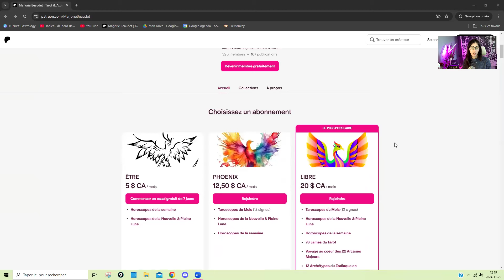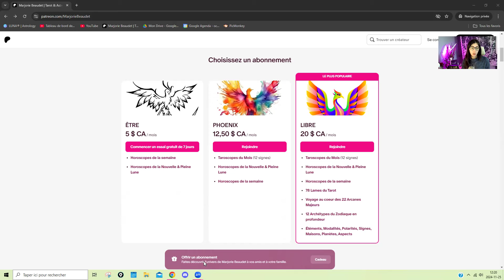GÉMEAUX ♊ Vous avez déjà pris votre décision | Tarot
*SOUTENIR MON TRAVAIL (Merci!)*

*FONCTIONNEMENT DE LA CHAÎNE*
1. Prends ce qui résonne, laisse ce qui ne résonne pas.
2. Complète avec Solaire, Lunaire et/ou Ascendant;
3. Ne JAMAIS se limiter par, ou prendre des décisions impulsives basées sur le Tarot ou l'Astrologie. Tu es maître de tes choix & décisions.
4. Le but est de découvrir de nouvelles pistes de réflexion, angles et perspectives. En AUCUN CAS, le message ne fait office de vérité absolue.
5. Respect dans les commentaires.

*NOTEZ que je ne suis PAS sur Facebook, WhatsApp, Instagram, Telegram ou tout autre réseau social.

**AVERTISSEMENT LÉGAL**
Soyez avisé que toutes les vidéos sont UNIQUEMENT à des fins de divertissement. Tout ce qui est dit ne peut être interprété comme étant exact à 100%. Le spectateur/abonné est responsable de sa propre vie et de ses propres décisions. Marjorie Beaudet n'est pas qualifiée pour donner des conseils médicaux, juridiques ou financiers.